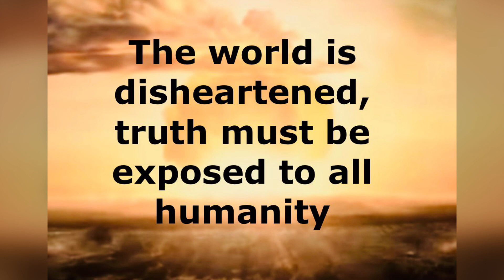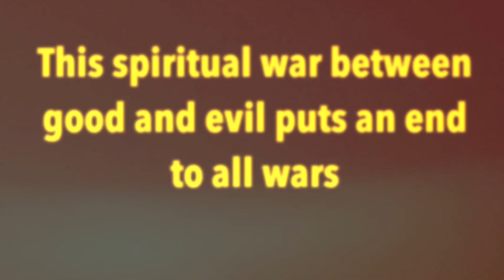The Woke can’t hear us any more (I wonder why)- Leave it in comments - Are you Woke or Awake?